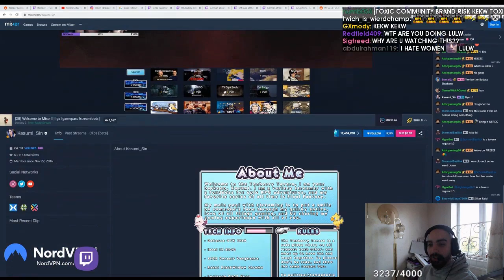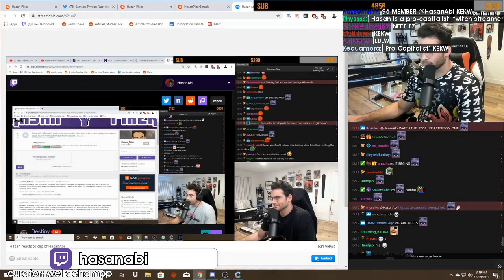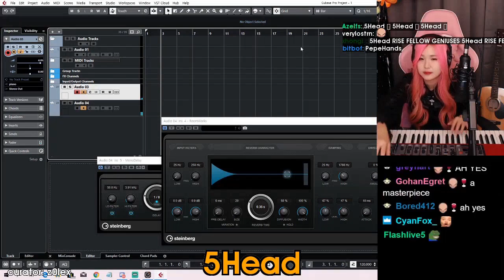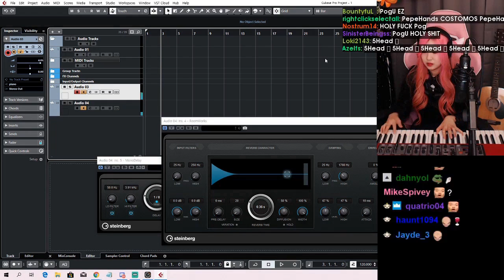Daily Twitch Highlights (With Chat): just flexing | Good guy sliker | 3 fighting tips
[00:00] Just_Chatting Highlight #1:  clipped by happyfeet77

[00:31] Just_Chatting Highlight #2: "just flexing " clipped by ksprgspr

[00:58] Just_Chatting Highlight #3: "Good guy sliker" clipped by chiefcx

[01:26] Just_Chatting Highlight #4:  clipped by murderousmallard

[01:55] Just_Chatting Highlight #5: "I AM LOBOT" clipped by jhin93

[02:56] Just_Chatting Highlight #6: "me too" clipped by seanathan1

[03:22] Just_Chatting Highlight #7: "KEKW" clipped by chiefcx

[03:50] Just_Chatting Highlight #8: "A song but every sound is a streamer" clipped by xbrickeaterx

[04:50] Just_Chatting Highlight #9: "3 fighting tips" clipped by caiyul

[05:50] Just_Chatting Highlight #10: "true lul" clipped by weirdchampp

[06:18] Just_Chatting Highlight #11: "Ad" clipped by dionysus1911

[06:39] Just_Chatting Highlight #12: "5Head 🍷" clipped by z0lex_

[07:31] Just_Chatting Highlight #13: "Smitty walks off and WINS the 1st game of Answer The Internet" clipped by barstoolsports

[08:24] Just_Chatting Highlight #14:  clipped by yankeesfan2